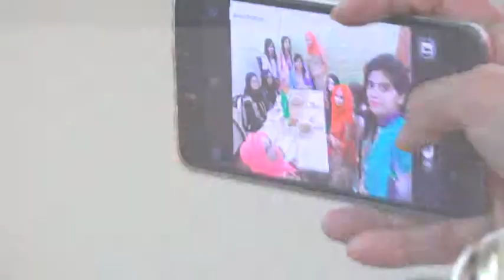April 23, 2018